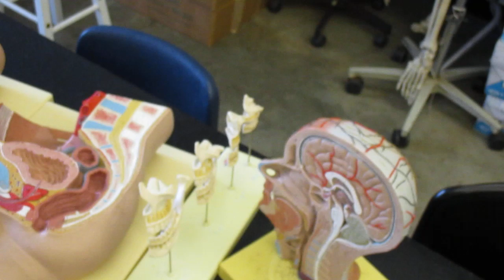Cat Urinary & Digestive System Dissection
Cat Urinary & Digestive System Dissection; Instructor Robert Richardson; BIO 202 (Human Anatomy & Physiology 2); UTS